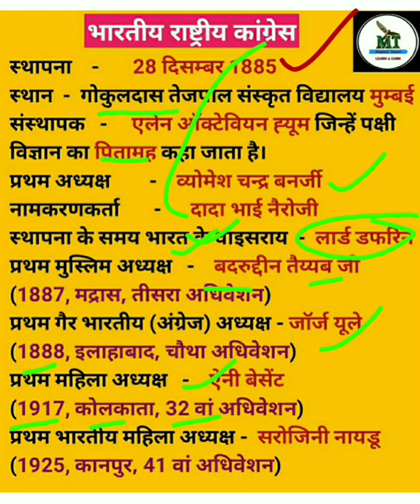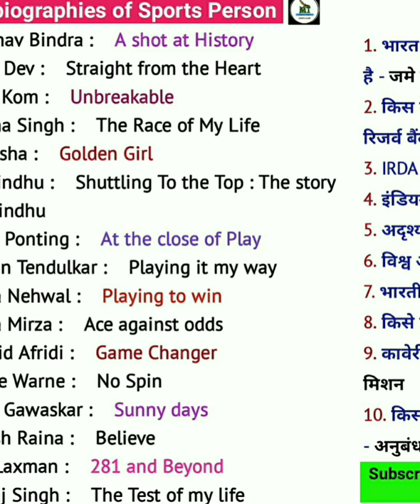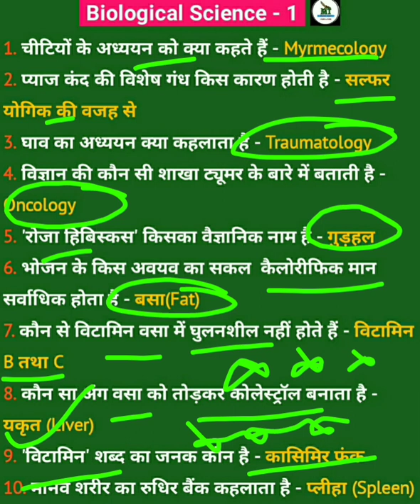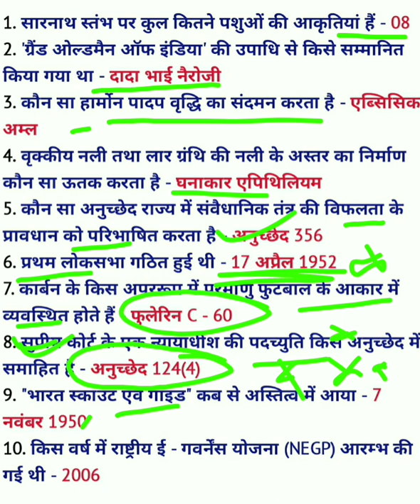UPPSC AE 2021 | UKPSC AE 2021 | Static GK | General Science